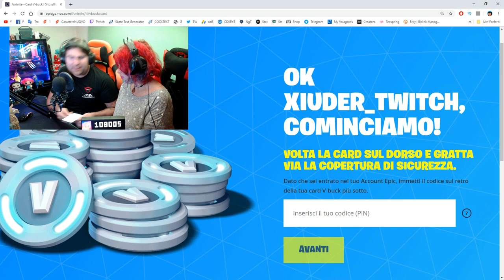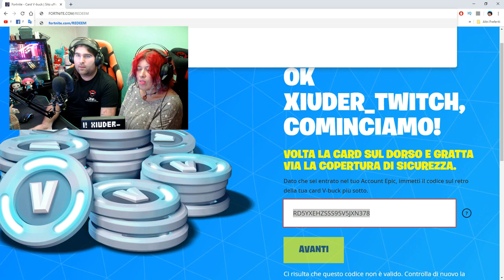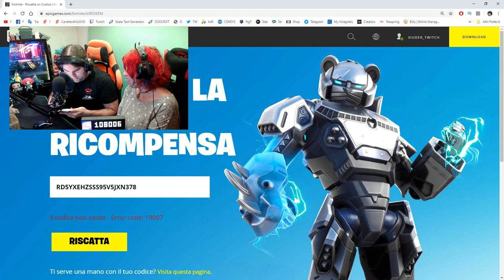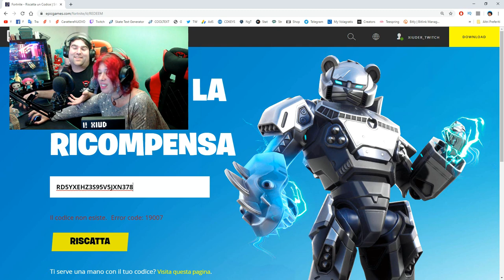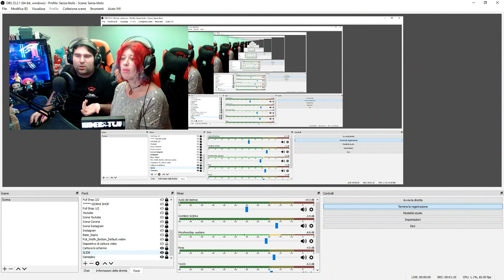COME RISCATTARE MINTY PICKAXE FORTNITE! HOW TO REDEEM MINTY PICKAXE!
HO APPENA OTTENUTO UN CODICE per provare a RISCATTARE IL NUOVO PICCONE MINTY AXE di FORTNITE! ECCO TUTTO QUELLO CHE DOVETE SAPERE!

BENVENUTO!

➜ Motherboard: MSI Z97M GAMING
➜ GPU: NVIDIA GeForce GTX 970
➜ Cuffie: TRUST GXT 393 MAGNA
➜ Mouse: TRUST GXT 188 LABAN
➜ Tappetino: OMEN Mouse PAD 300
➜ Tastiera: TRUST GXT 890 CADA
➜ Microfono: TRUST GXT 252+ EMITA PLUS
➜ Sedia: AROZZI Torretta Orange
➜ Desk: AROZZI Arena-Green
➜ Webcam: Microsoft Lifecam Studio
➜ Handcam: Microsoft Lifecam HD-3000
➜ Monitor(2x): MSI OptixG24C LED Gaming Monitor 24''

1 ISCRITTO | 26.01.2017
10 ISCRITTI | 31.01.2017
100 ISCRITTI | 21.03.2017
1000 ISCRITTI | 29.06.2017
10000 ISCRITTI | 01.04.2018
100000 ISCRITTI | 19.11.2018